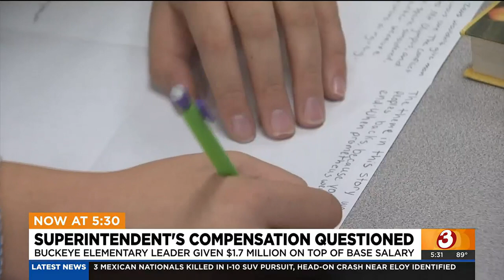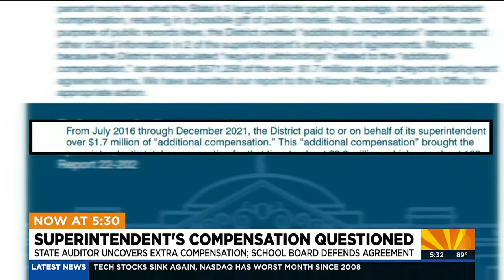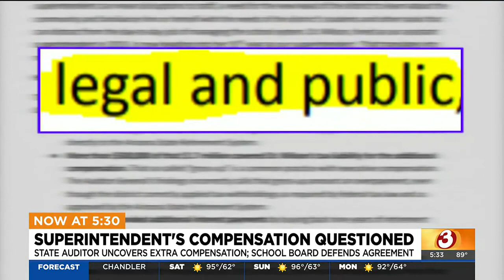Buckeye superintendent's compensation questioned by teachers, parents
The Buckeye Education Association has gathered more than 500 signatures, calling for Wilson’s resignation.